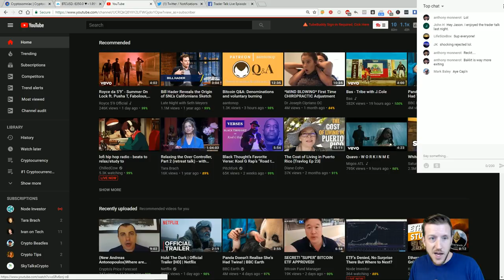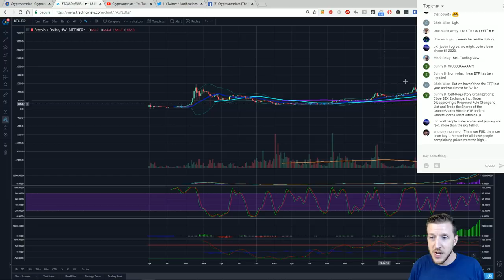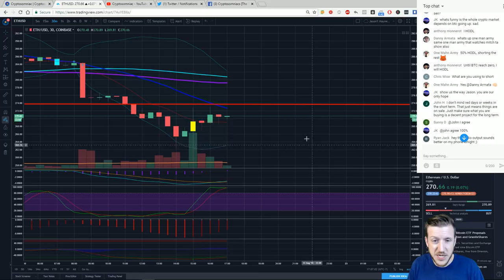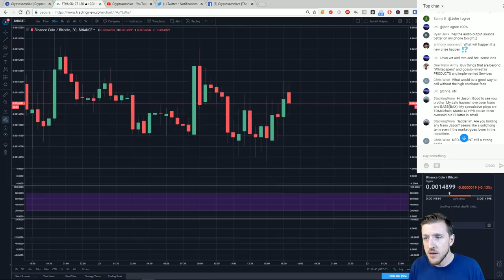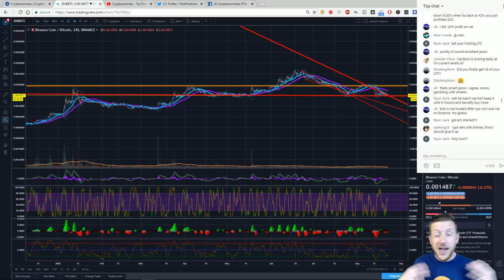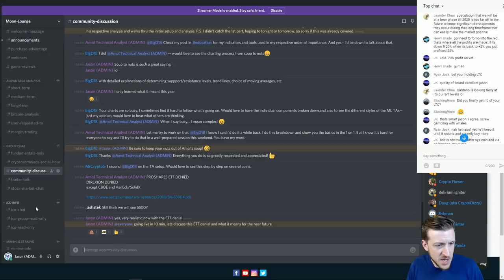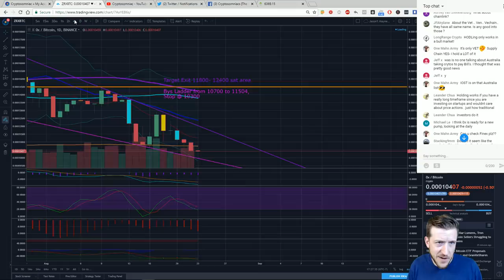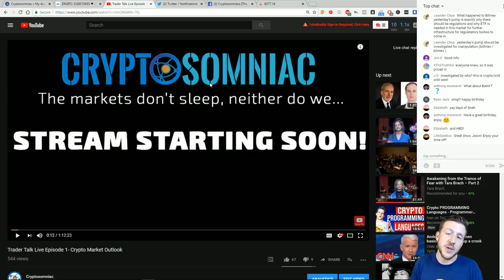Proshares & Direxion ETF Denied! | BTC short Squeeze or Rekt?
☝️ My newest favorite exchange.  Sign up on Binance today! Bittrex is no longer accepting new registrations

☝️My 2nd favorite exchange! Has a lot of coins that Binance doesn't!

►You'll receive $10 in free bitcoin by signing up with this